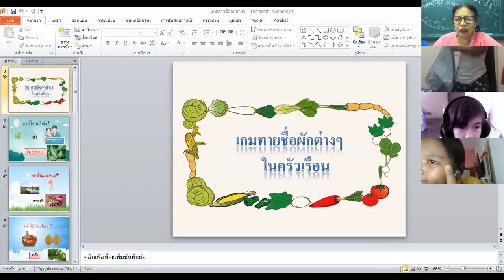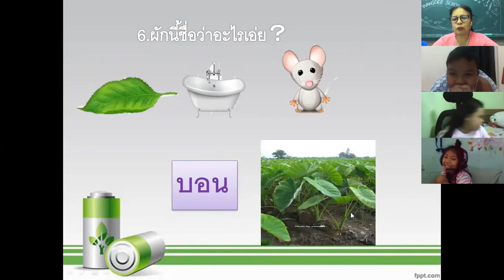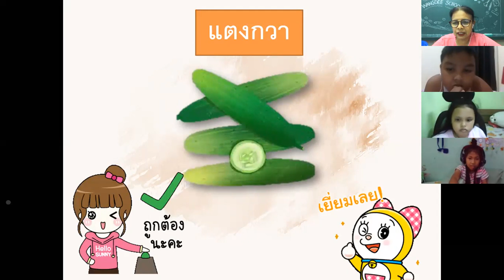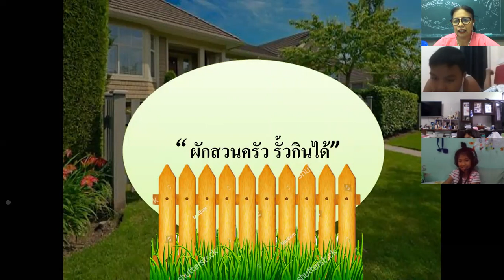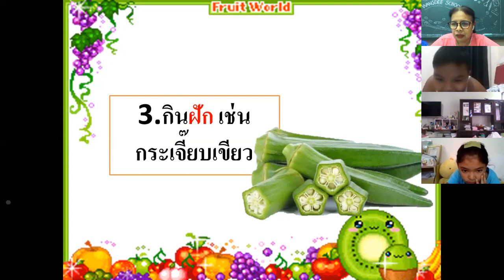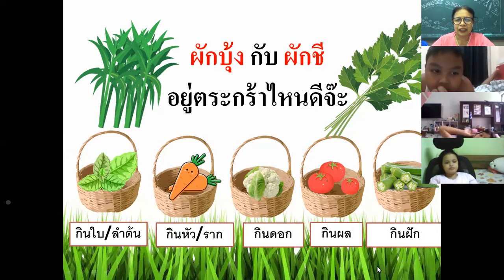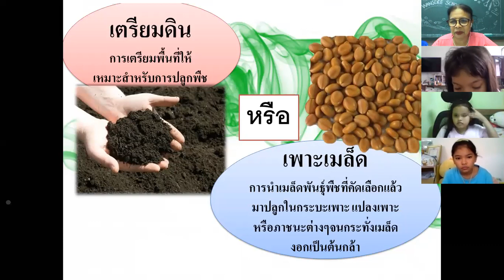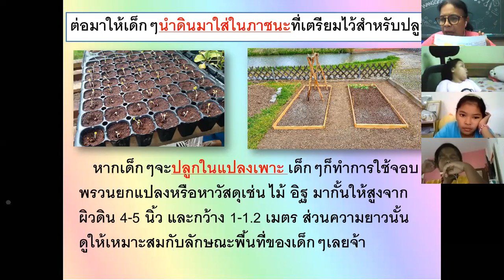VDO เรียนย้อนหลัง วิชาการงานอาชีพ ประถมศึกษาปีที่4 วันที่ 3 มิ.ย. 2563